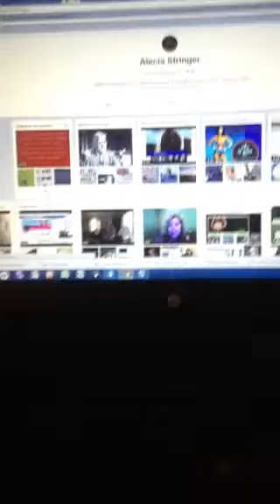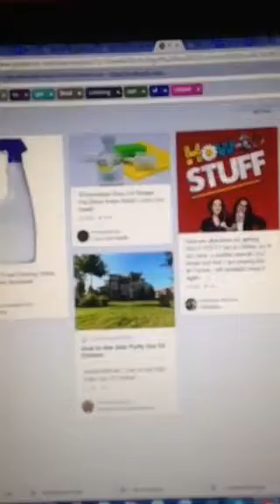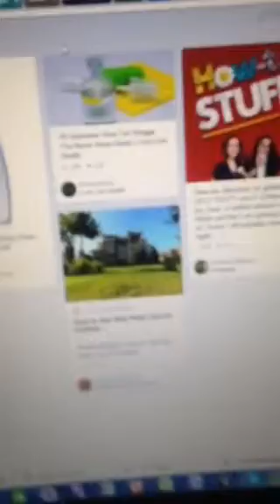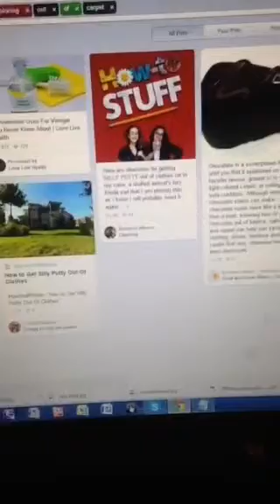How To Organize Pinterest Boards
How To Organize Pinterest Boards. Click the link for more live demonstration social media training.